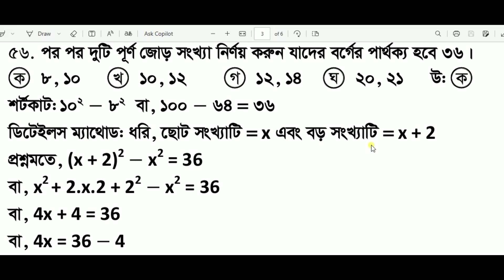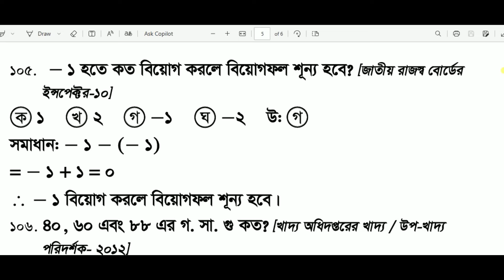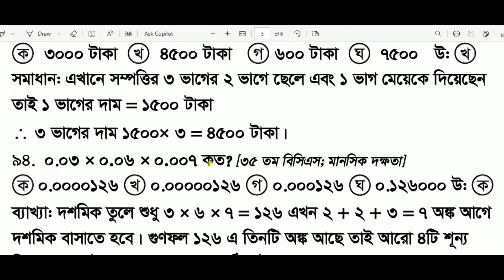চাকরির পরীক্ষায় যে ১৫টি অংক বার বার আসে nibondhon bcs primary maths Sukumar Sir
১৯ তম শিক্ষক নিবন্ধন প্রস্তুতি,
১৯ তম নিববন্ধন সাজেশন,
19th nibondhon suggestion,
ntrca 19 tomo,
nibondhon math sajesion,
nibondhon suggestion math,
sukumar sir math moja,
math moja sukumar sir,
sukumar sen,
je onko ber ber ase,
je onkogulo ber ber ase,
চাকরির পরীক্ষায় কমন ৫ টি অংক,
চাকরি পেতে চাইলে ভিডিওটি দেখুন,
10 বীজগণিত মান নির্ণয়,
জটিল প্রশ্নের সমাধান,
Job Preparation Math,
math special Suggestion,
শর্টকাট অংক,
যে ১০ টি অংক বার বার আসে,
শর্টকাট অংক ট্রিক্স,
Math Shortcut,
যে ৫ টি অংক না শিখে পরীক্ষা দিতে যাবেন না,
BCS,
Primary,
NTRCA,
ধারার অংক,
Somantor dhara,
ধারার অংক করার সহজ পদ্ধতি,
ধারার যোগফল,
Number Series,
math,
job math,
job math mcq,
bcs math,
primary math,
nibondhon math,
bank math,
bank math mcq,
business math,
mathematical economics,
hsc math,
ssc math,
general math,
sukumar sen math moja,
NTRCA MATH Suggestion,
JOB MATH Solution,
DOF MATH Preparation,
DGHS MATH Preparation,
DGDF Preparation,
Primary MATH Preparation,
BBS MATH Preparation,
JOB MATH Digest,
CGA Special MATH Suggestion,
DYD MATH Preparation,
algebra shortcut tricks in bengali,
how to simplify algebraic,
algebric term with examples,
monomial algebra,
bcs preparation,
bd govt job mcq question,
bcs online model test general knowledge,
bank job question in bangladesh pdf,
যোগ ও বিয়োগ শিখুন,
algebra expression subtraction,
গণিতের শর্টকাট ফর্মুলা,
গনিতের শর্ট টেকনিক,
ঐকিক নিয়ম শর্টকাট,
অংক সমাধান,
শর্টকাট টেকনিক,
পাটিগণিত ঐকিক নিয়ম,
শর্টকাট ম্যাথ,
পাটিগণিত শর্ট টেকনিক,
প্রাইমারি শিক্ষক নিয়োগ প্রস্তুতি বই,
প্রাইমারি প্রস্তুতি বাংলা,
প্রাথমিক শিক্ষক নিয়োগ গাইড pdf,
সরকারি চাকরির জন্য পড়াশোনা,
বিসিএস সাধারণ জ্ঞান প্রস্তুতি,
বীজগণিত মান,
বীজগণিত,বীজগণিত সূএ,
বীজগণিতের সূত্র,
বিসিএস বীজগণিত,